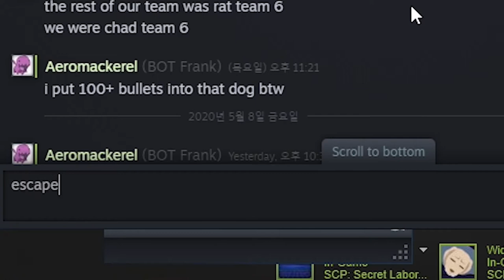escape from chained to the bed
i still have no idea why did he get rdmed for no reason